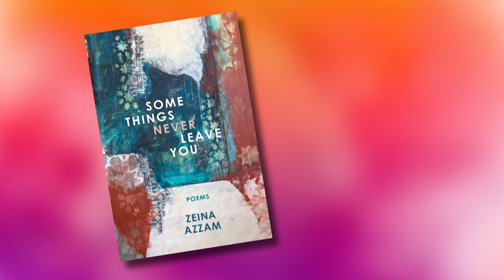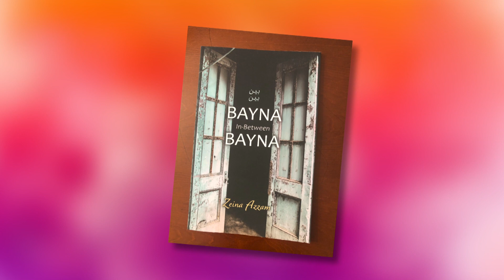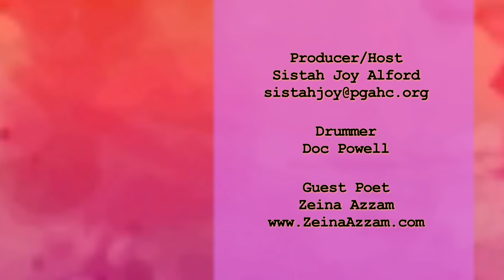Sojourn with Words featuring Zeina Azzam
Sistah Joy's guest on this episode is Zeina Azzam, a Palestinian American poet, and currently the Poet Laureate of the City of Alexandria, Virginia.

Poems featured in the episode:

Sistah Joy accompanied by Doc Powell on djembe drum
"History Has Shown" (00:33)

Zeina Azzam
"Just Like That" (15:25)
"Immigrant" (17:11)
"A Language For Colors" (20:00)
"Dante and the Drum Circle" (22:40)
"Like The Trees in Alexandria" (26:32)